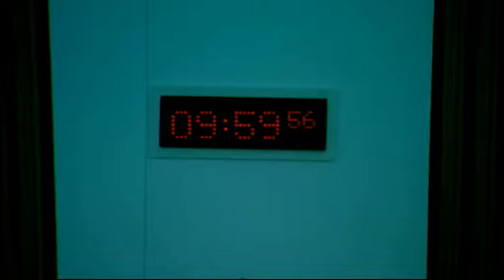Finance Committee - Scottish Parliament: 26th November 2014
- Scottish Parliament Finance Committee. Agenda

1. Draft Budget Scrutiny 2015-16: The Committee will take evidence on the Draft Budget 2015-16 from—

Liam McArthur MSP, member of the Scottish Parliamentary Corporate Body, Paul Grice, Clerk/Chief Executive, and Derek Croll, Head of Financial Resources, Scottish Parliament.

2. Devolved Taxes Implementation: The Committee will take evidence from—

Eleanor Emberson, Head of Revenue Scotland, Scottish Government;

John King, Director of Registration, Registers of Scotland;

John Kenny, Head of National Operations, Scottish Environment Protection Agency.